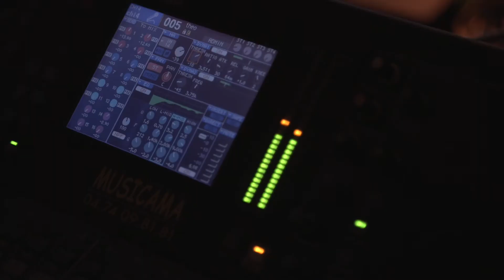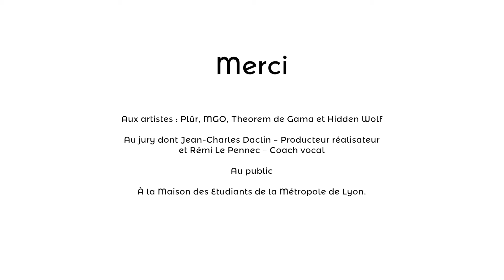Concert Musique de Ru 2018 - Finale régionale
FINALE RÉGIONALE - CONCOURS MUSIQUE DE RU

Les 4 finalistes du concours Musique de Ru organisé par les Crous se sont reproduits sur scène à la Maison des Etudiants de la Métropole de Lyon en février 2018 !
Un concert cosy et chaleureux, qui a fait le bonheur de tous : artistes, public étudiant et jury !

RDV en 2018 pour la 2ème édition :)